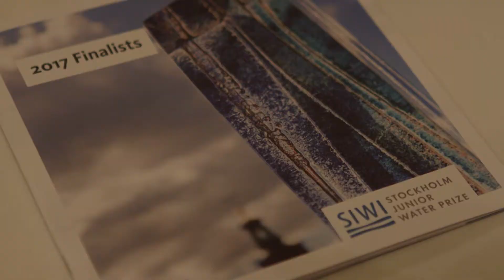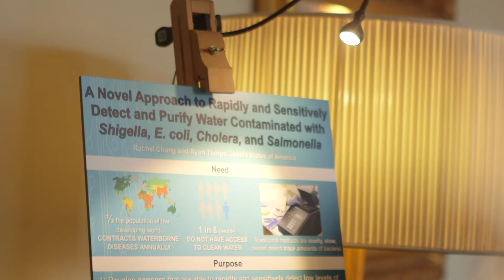Stockholm Junior Water Prize 2017 Highlights film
One winning team of 33 competing countries is awarded the Stockholm Junior Water Prize 2017, by H.R.H. Crown Princess Victoria of Sweden, the Patron of the Prize. This year’s winning team: Ryan Thorpe and Rachel Chang, USA